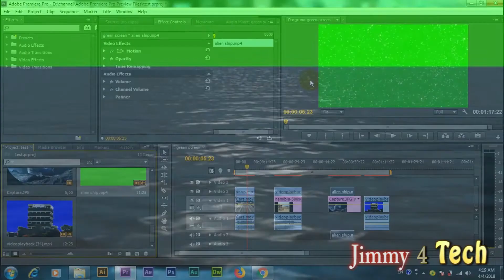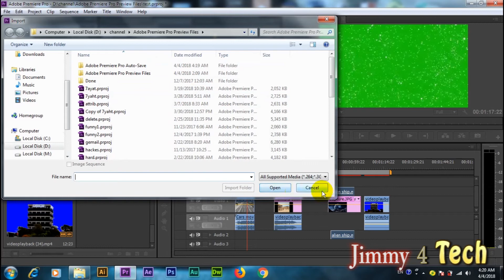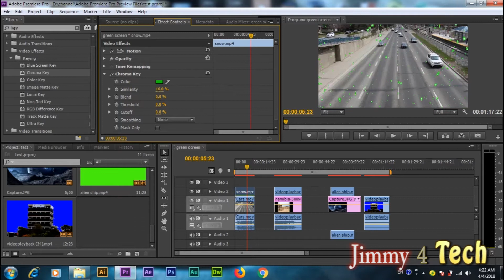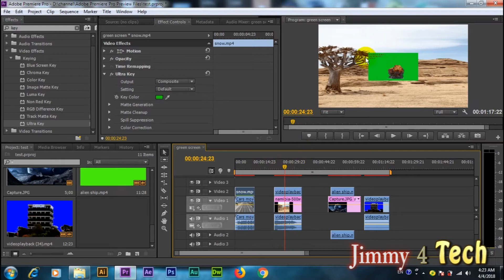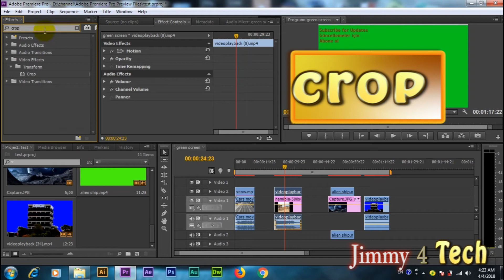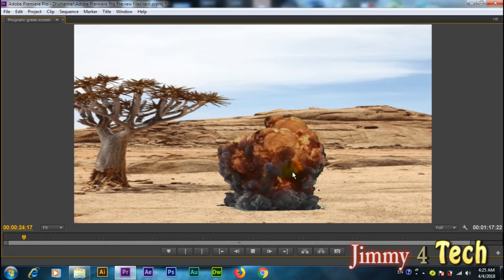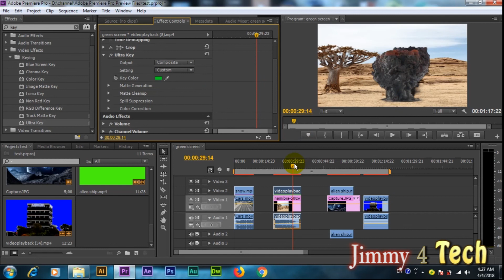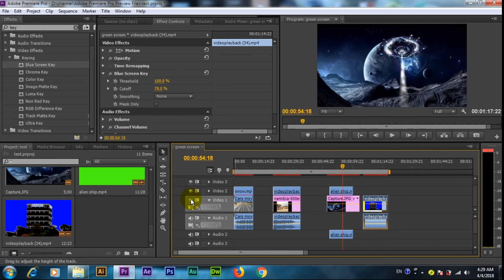افضل 3 طرق لازاله الكروما بنقره واحده بدون ترك اثر وعمل خدع سينمائيه كالمحترفين premiere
كيفية عمل ازالة احترافية للشاشه الخضراء او الزرقاء و جميع الاوان وتفيير خلفيه الفيديو فى ادوبي بريمير cc/cs6
ففرجه ممتعه .واتمنى ان ينال اعجابكم. ولا تنسي دعمى
$$$$بالاعجاب بالفيديو .وعمل اشتراك ليصلكم كل جديد$$$$$
التدوينه  من هنا
يمكنكم مشاهده ايضا :
ادوبى بريميير | تعلم المونتاج من الصفر حتى الاحتراف فى 21 دقيقه ببرنامج premiere

وداعا لمشاكل تثبيت الانظمه الوهميه بخطوتين + تفعيل خاصيه virtualization من البيوس (مفااجأه)